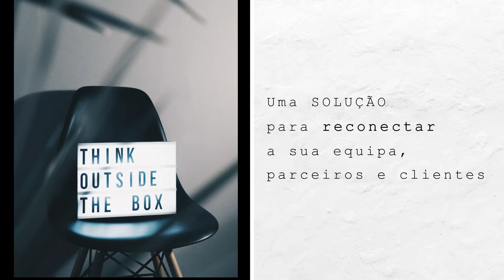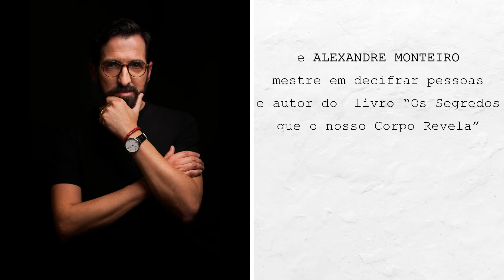WEB EVENTOS | O EVENTO ONLINE QUE DÁ O REPORT DO ESTADO EMOCIONAL E FISICO DA SUA EQUIPA